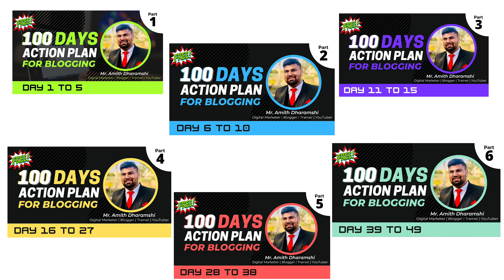100 Days Action Plan for Blogging Blueprint in 2021 | Part 7 | Amith Dharamshi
I'm back with my new video of 100 Days Action Plan for Blogging Blueprint in 2021 Part 7! Here is your Answer.

Day 50 :- 00:49
Day 51 to 53 :- 01:32
Day 54 :- 01:57
Day 55 to 64 :- 03:01

This is Part 7. in This 100 Days Action Plan for Blogging Blueprint in 2021, We Will Provide a Step by Step Guide About How To Start a Blog Professionally and Rank it Within 100 Day. All Tips are Proven Techniques and Working Well for Hundred of Team Influencers Members.

Team Influencers is an Advanced level Blogging Course in Hindi. With over 500+ Students Joined The Family and Now making Thousands of Dollars from Blogging. for More Information About Team Influencers please visit the above link.